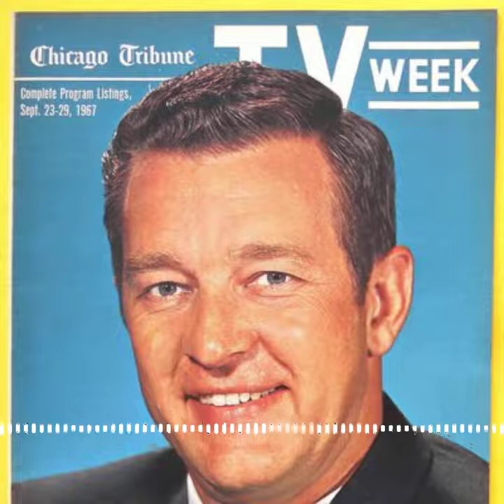EP 169: Anchorman Floyd Kalber, Admiral Appliances, & Hubert The Lion from Harris Bank in Chicago.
Episode 169: I will discuss Anchorman Floyd Kalber, Admiral Appliances, and Hubert The Lion from Harris Bank in Chicago. Clips from the show are credited by The Museum of Classic Chicago Television by Rick Klein.